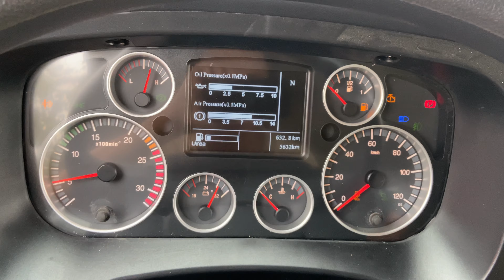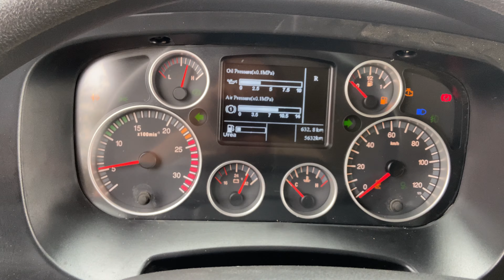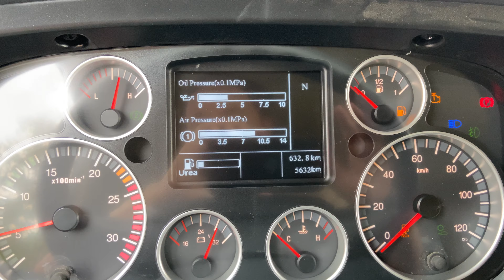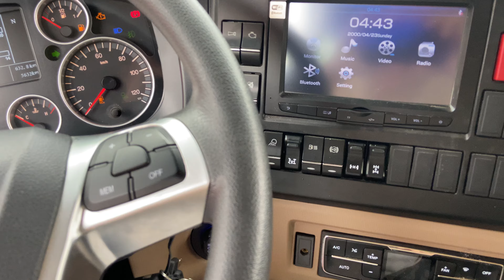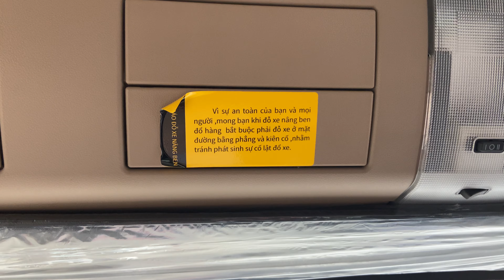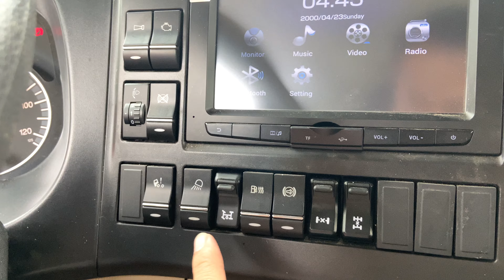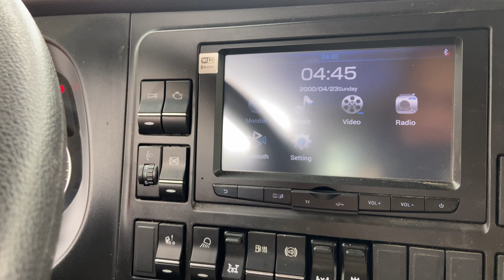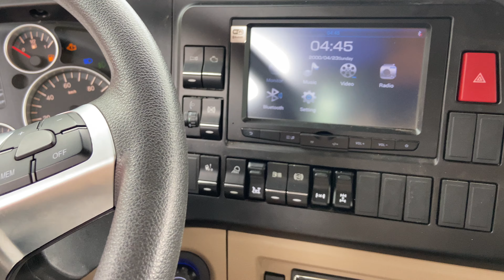Hướng Dẫn Nâng Hạ Ty Ben Xe Ben Howo Man TX400 2022